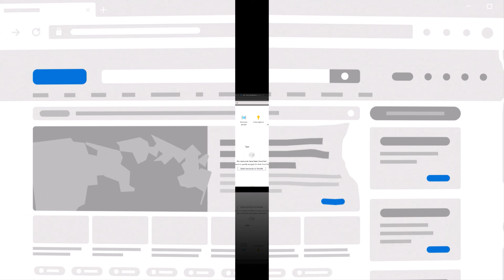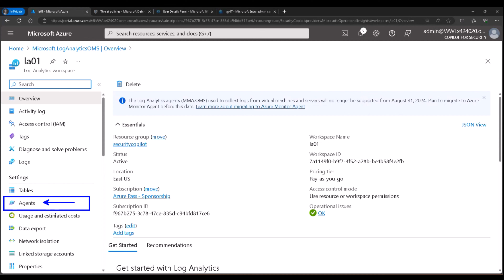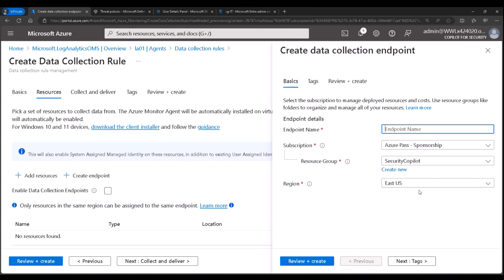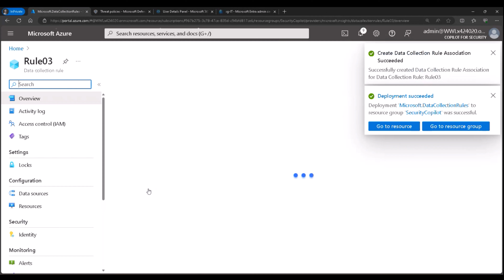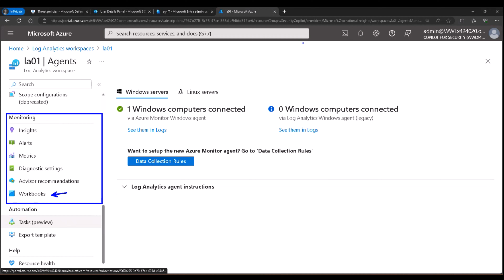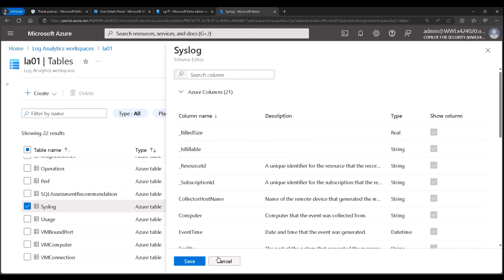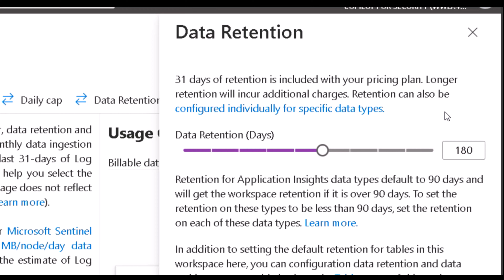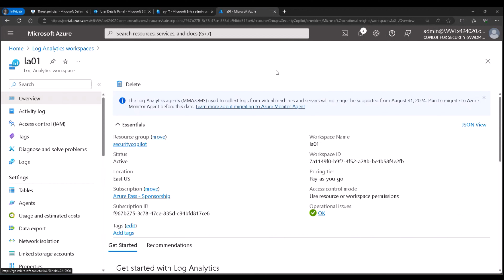Demo - Log Analytics Workspace: Configuration, Workbooks and Cost Strategies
Discover how to maximize the potential of Azure Log Analytics in this comprehensive tutorial.

📊 Nestor walks you through the key features and benefits of Log Analytics Workspaces, providing a detailed look at how to store and query logs from various Azure services and agents.

🔎 Key Video Topics:

Log Analytics Workspace: An in-depth exploration of its functionalities and how they can improve your log management.

Agents and Data Collection Rules: Configurations for the new Azure Monitor Agent (AMA), the legacy Log Analytics Agent (LAA) on Windows and Linux VMs, and a look into the future with the end of LAA support.

Workbooks: Create custom dashboards to visualize and gain insight into your data with workbooks in Log Analytics.

Tables and Data Retention: How to manage interactive and archiving data retention, and set daily limits to optimize costs and compliance.

Pricing: Understanding Azure pricing structures so you can manage your consumption and expenses intelligently.

🛠️ You will learn how to:

Create and manage Log Analytics Workspaces.
Configure agents and data collection rules for effective monitoring.
Use workbooks to create stunning visual representations of your data.
Manage data retention and daily limit to align with your needs and budget.

💡 Ideal For:
System administrators, DevOps engineers, and IT professionals looking to improve their Azure monitoring infrastructure and control associated costs.

Don't forget to 'Like' if this video helps you better understand Azure Log Analytics.